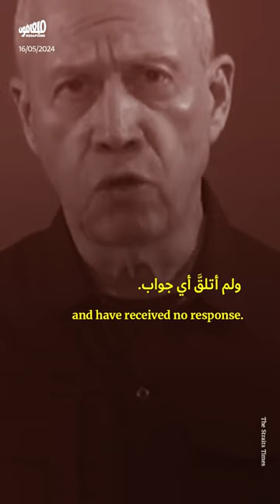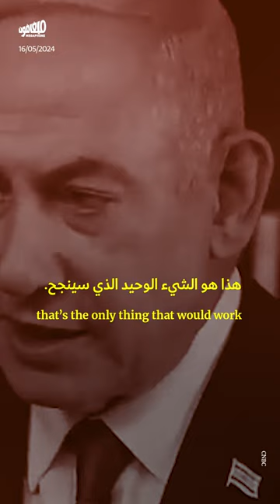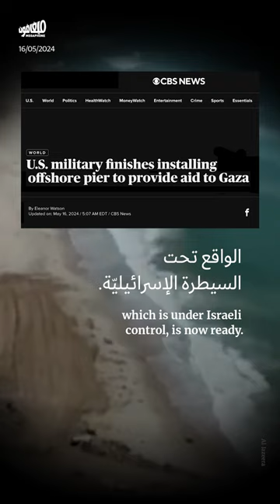بديل نتنياهو عن خطّة «اليوم التالي»: تدمير الحياة المدنيّة في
نتنياهو يرفض خطّة «اليوم التالي في غزة»، وبديله: استمرار الحرب، وتدمير الإدارة المدنيّة الفلسطينيّة، وخلق إدارة إسرائيليّة بديلة.